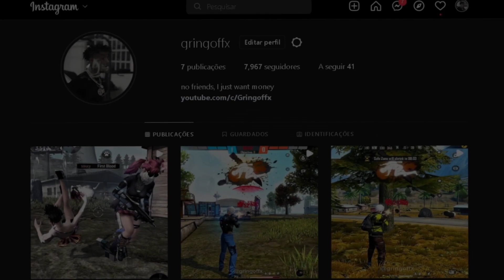see my talent 🤍 iPhone 8 plus